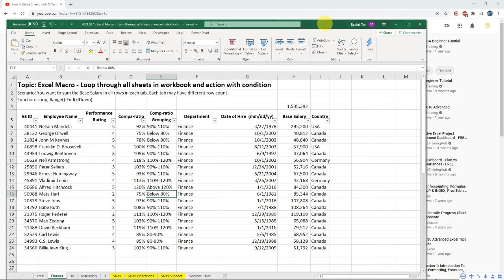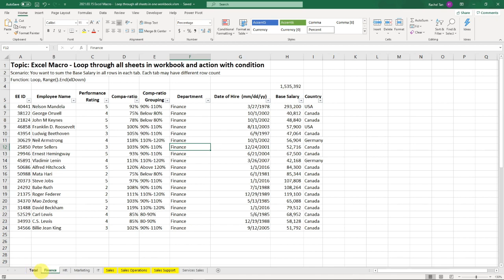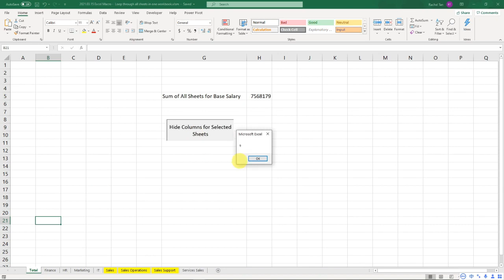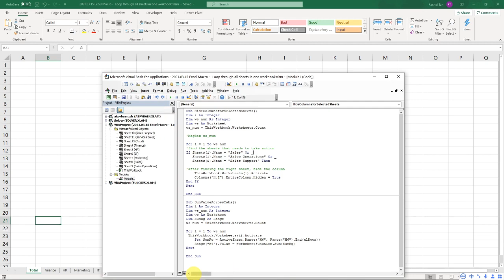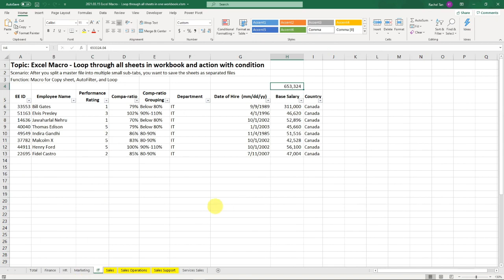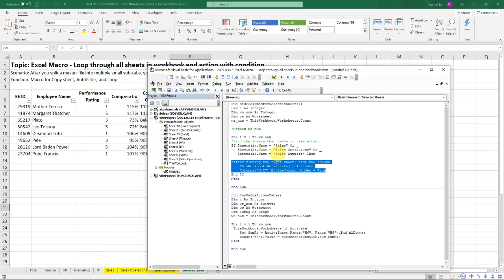Loop Through All Sheets in One Workbook - Macro for beginner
New course Launched! I created it to show you step-by-step how to design a salary structure with regression analysis in Excel.

Scenario: You want to check all the sheets in your workbook and apply actions to only selected sheets within your workbook
Function: Loop

***Macro Code***
Sub HideColumnsforSelectedSheets()
Dim i As Integer
Dim ws_num As Integer
Dim ws As Worksheet
ws_num = ThisWorkbook.Worksheets.Count

For i = 1 To ws_num
'find the sheets that needs to take action
If Sheets(i).Name = "Sales" Or _
   Sheets(i).Name = "Sales Operations" Or _
   Sheets(i).Name = "Sales Support" Then

'after finding the right sheet, hide the column
    ThisWorkbook.Worksheets(i).Activate
    Columns("H:I").EntireColumn.Hidden = True
End If
Next
End Sub